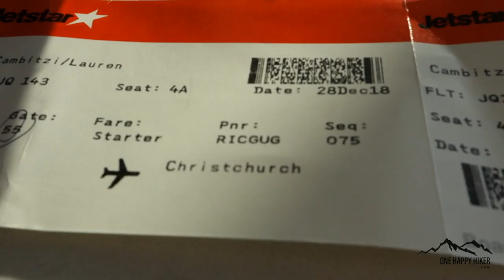NZ South Island Road Trip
Two week road trip around the South Island of New Zealand!